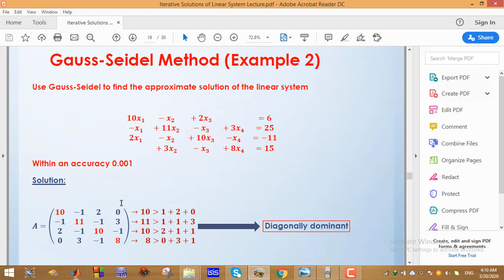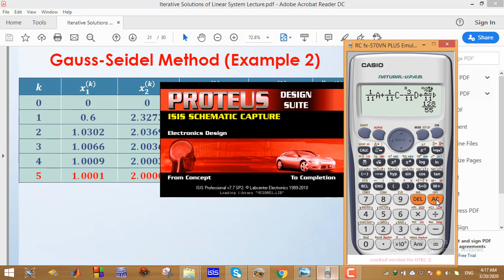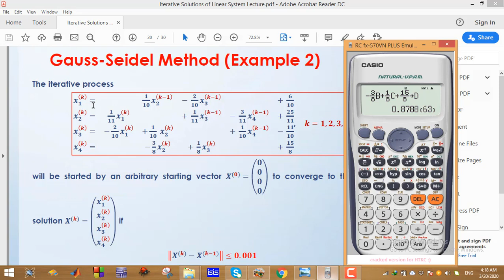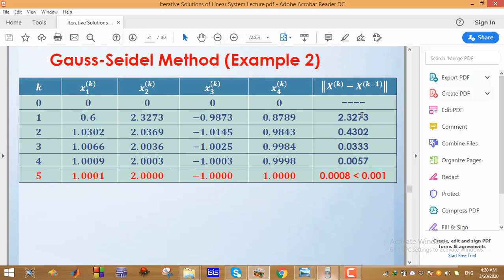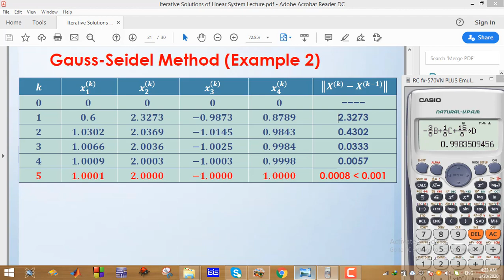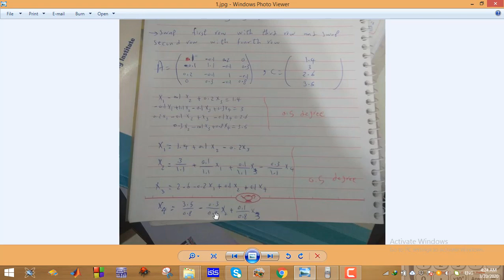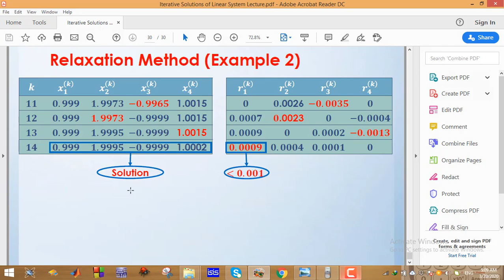(iterative solutions of linear systems_part2(Jacobi ,Gauss Seidel ,Relaxation شرح عربى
:materials

Jacobi Method
Gauss  Seidel Method
Relaxation Method